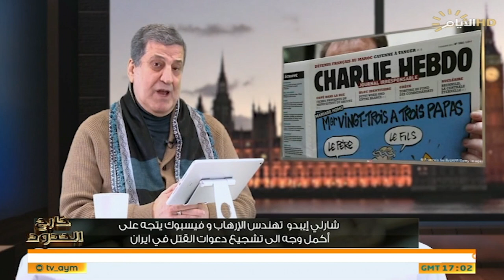برنامج خارج الحدود، دعوات القتل في ايران!؟ ، ليلة القبض على ترامب ، حرب اليمن العبثية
برنامج خارج_الحدود مع نجاح محمد علي

الملفات:

- من يشجع الى دعوات القتل في ايران؟
- ثلاثة اعوام على استشهاد القادة .. ليلة القبض على ترامب
-الرهانات السعودية على تعويذة امريكا في حرب اليمن العبثية